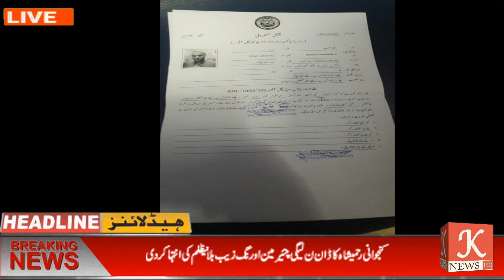رحمےشاہ کاڈان ن لیگی چئیرمین اورنگ زیب بلانےظلم کی انتہاکردی